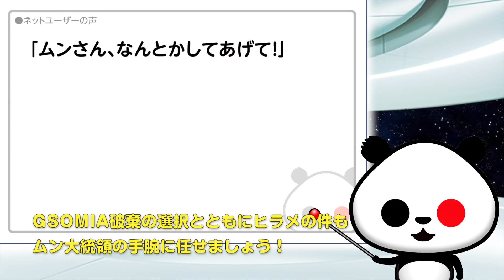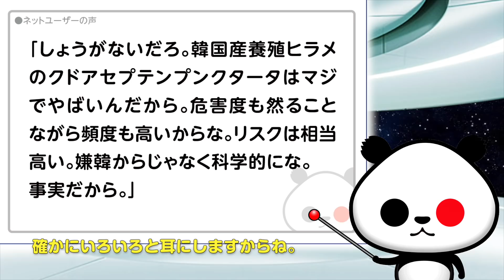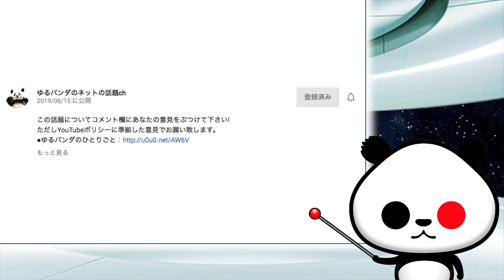かの国「ヒラメの価格が暴落」が話題